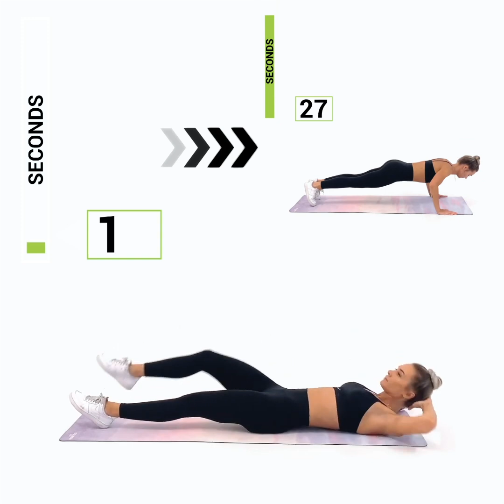Doing this 3 times a day will make your belly disappear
★☆★ ANTI-CELLULITE Cream (NEW PRODUCT) ★☆★★